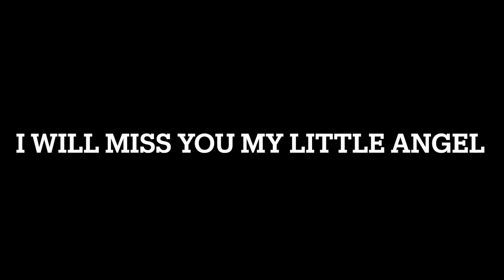For my Rabbit Kori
She died on 27th November 2022 and was only 2 Years old sadly she was dead on her Birthday. I Upload this Video for memorys.